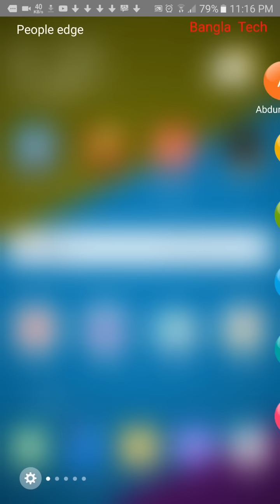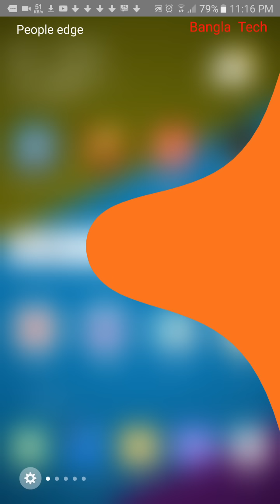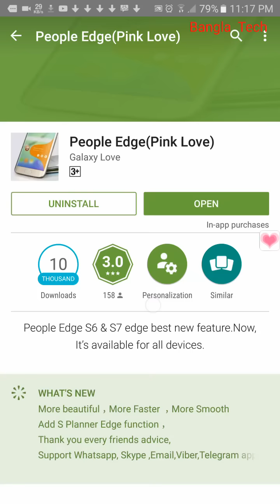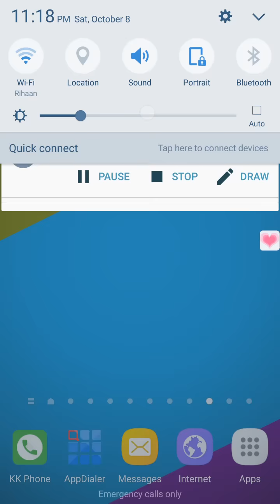Samsung S7 এর জনপ্রিয় সফটওয়্যারটি ব্যবহার করুন যে কোন ফোনে। না দেখলে মিস করবেন।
If you like my video Please:

Like|Share|Comments